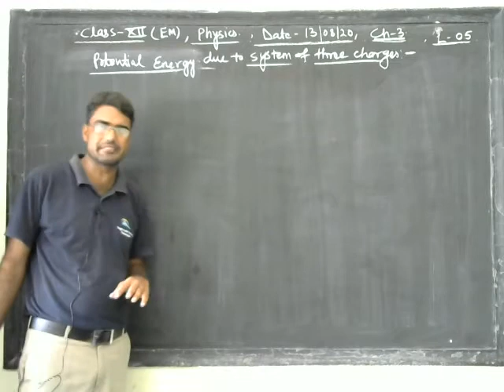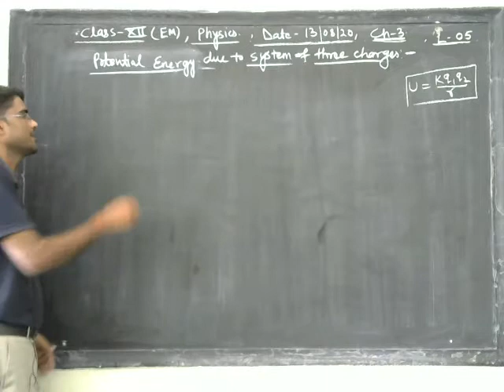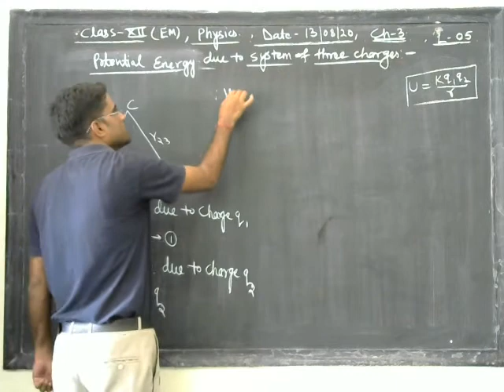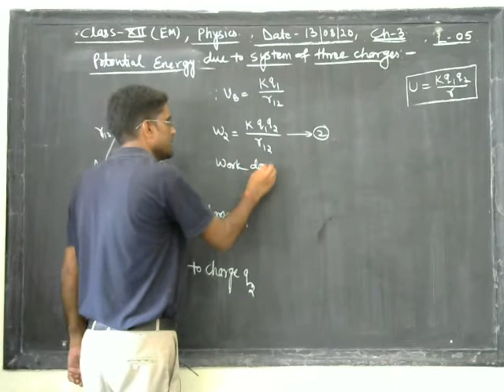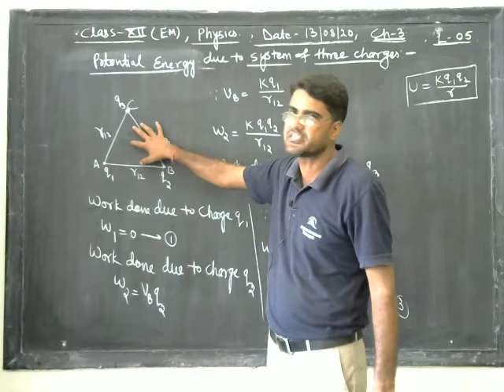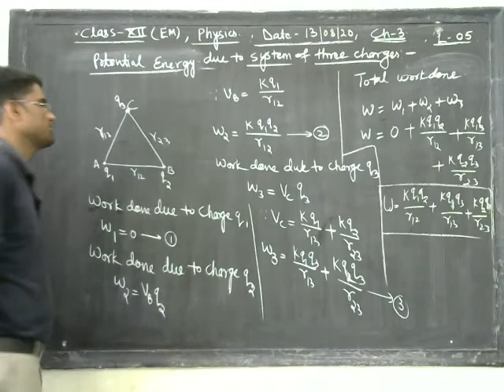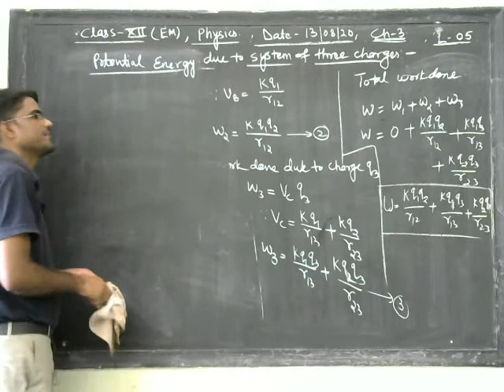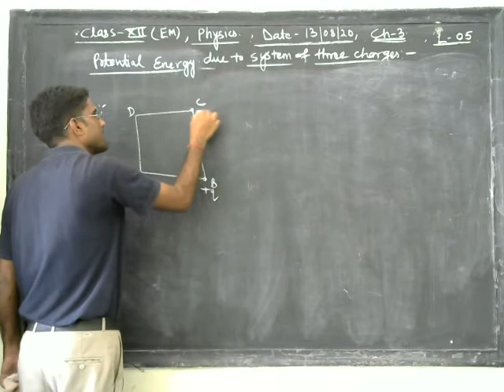CLASS-12 || 13/08/2020 || CH-3 || TOPIC- Electric potential || L-5